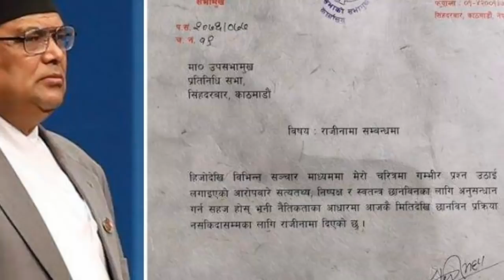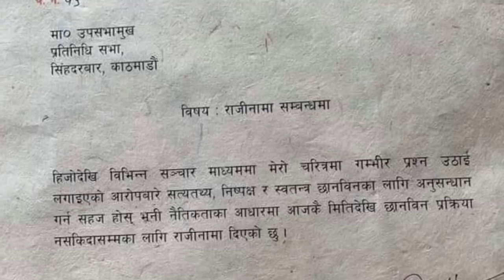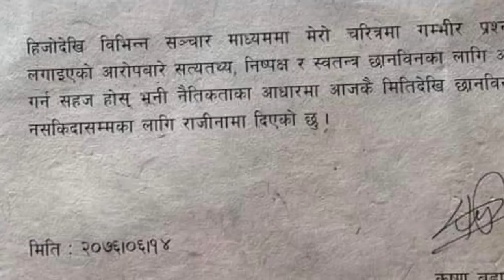सभामुख कृष्ण बहादुर महराले दिए राजिनामा । महरा माथि यस्तो जघन्य आरोप : Krishna Bahadur Mahara case